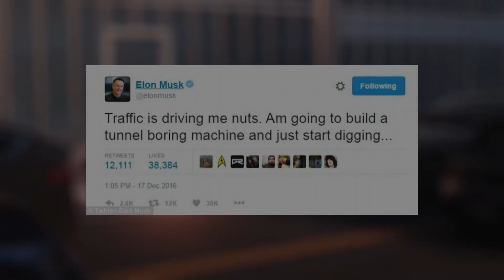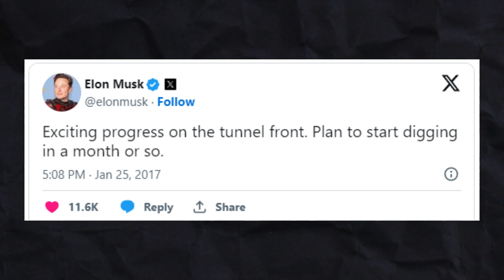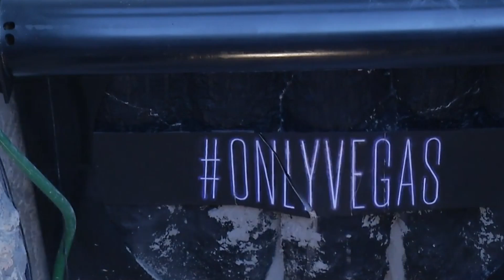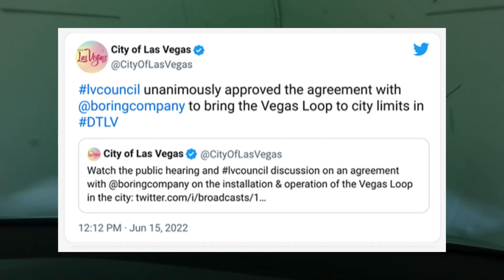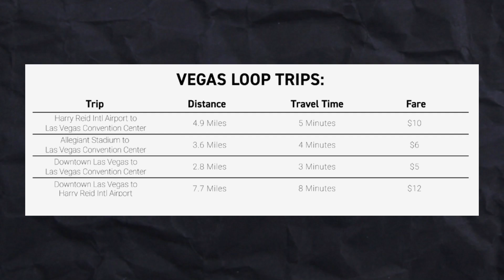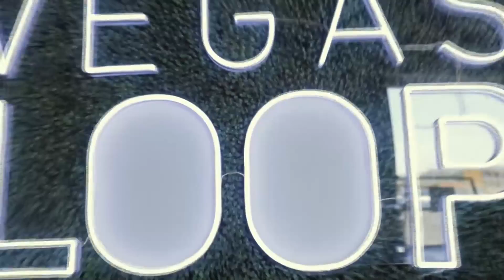Elon Musk’s 5 Underground Tunnel Projects to Revolutionize Transportation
Sick of traffic jams? So is Elon Musk! The average US driver wastes 51 hours in traffic each year. Elon’s solution? Underground tunnels.

Join us as we explore Elon’s five groundbreaking tunnel projects by The Boring Company, aimed at reducing traffic for both commercial and private vehicles. Founded in 2016, The Boring Company is digging tunnels to alleviate traffic woes in major cities.

First, the Las Vegas Convention Center Loop reduces travel time across the LVCC campus from 25 minutes to just 2 minutes. Next, the Resorts World Connector offers quick travel between Resorts World Las Vegas and the Las Vegas Convention Center in just 1-4 minutes.
The Vegas Loop is a network connecting casinos, the Strip, and Harry Reid International Airport, designed to transport over 90,000 passengers. The R&D Tunnel in Hawthorne, CA serves as a test site for the Loop and Hyperloop systems. Lastly, the Hyperloop aims for 700 mph travel speeds, set to revolutionize transportation.

[OTHER VIDEOS YOU MIGHT LIKE!]